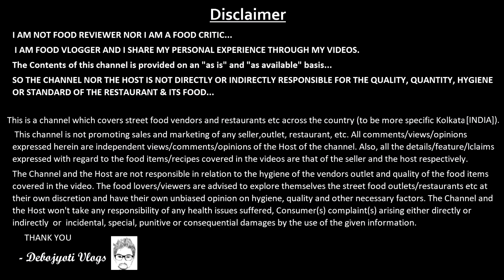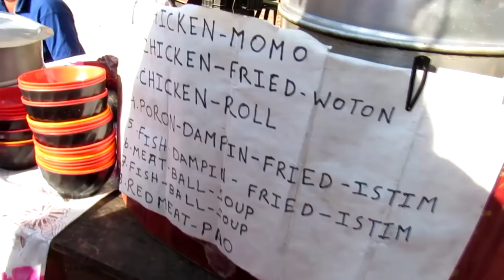My Very Fast FoodVlog - FlashBack (2015) - Territy Bajar Street Foods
My NEW Camera=
CHOPSTICKS I Use=
CAMERA I USE=
My SHOEs=
My Fitness Band =
SOFTWARE I USE=
MOBILE I USE=